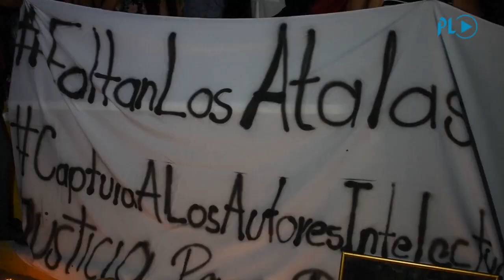Siete culpables por asesinato de hondureña Berta Cáceres | Prensa Libre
INTERNACIONAL. Un juzgado hondureño declaró el jueves culpables a siete hombres por el asesinato de la emblemática ambientalista Berta Cáceres, incluyendo a un empleado de una empresa hidroeléctrica que la había amenazado de muerte. (Video Prensa Libre: AFPtv)